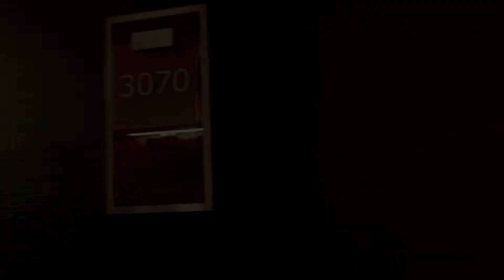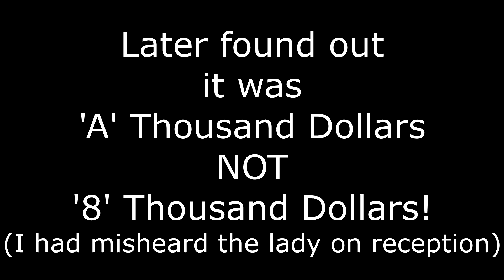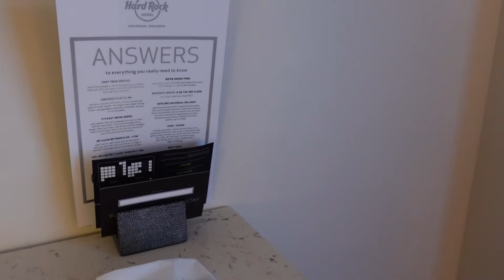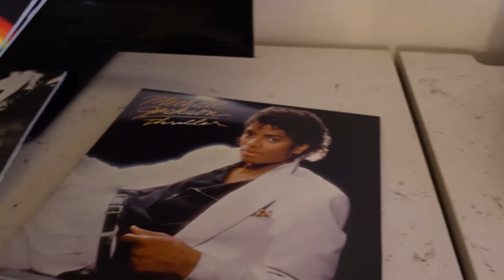Hard Rock Hotel Orlando Room Tour - Standard 2 Bed Queen Room - Garden View includes EXPRESS PASSES!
We checked into The Hard Rock Hotel in Orlando for 1 night which gave us (x4 people) two days worth of express passes!
As it was over a weekend in October we felt that this was a good option to skip the crowds!